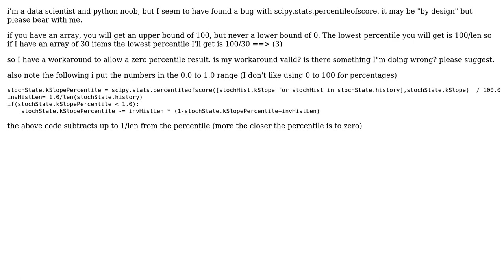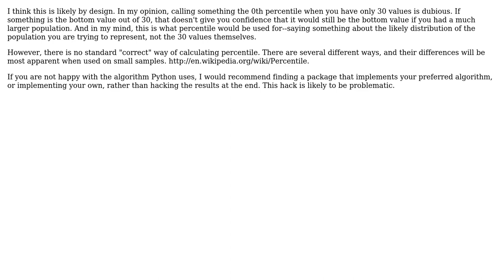Software Engineering: scipy.stats.percentileofscore() wrong?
With thanks & praise to God, and with thanks to the many people who have made this project possible! You are responsible for your own actions.